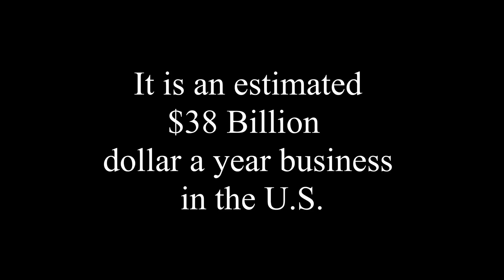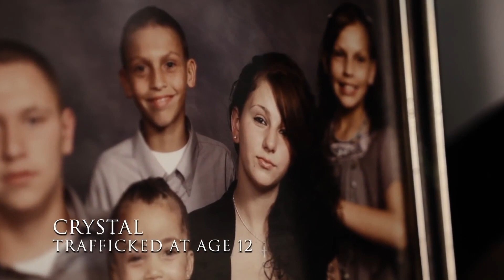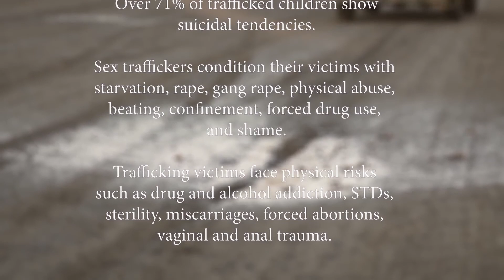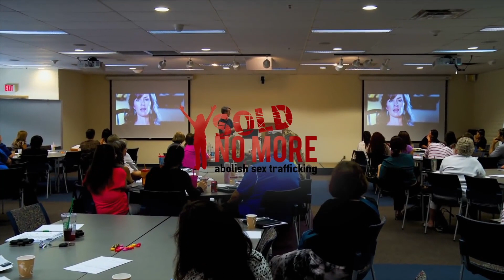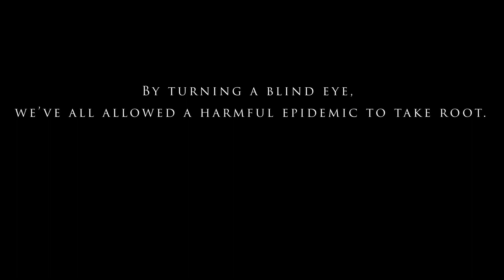Condensed CONTRALAND documentary by Vets 4 Child Rescue about child trafficking in the USA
Our Mission: Expose & Eradicate Child Trafficking
Veterans For Child Rescue (V4CR) is a 5O1C3 nonprofit organization that was founded in April of 2017. Our team is comprised of military professionals, former and current law enforcement, senior intelligence community veterans, child abuse and trafficking survivors, and people who are willing to do whatever it takes to end child trafficking in the USA.

Our Founder
V4CR founder, Craig “Sawman” Sawyer is a Veteran Navy SEAL & U.S. Marine. His extensive experience at the Tier-1 level of military special operations and his training & experience as a federal criminal investigator, combined with his fearless passion for advocating for children makes Craig uniquely suited for this mission.

Our Strategy:
1. Raise awareness and expose the epidemic of child rape trafficking right here in the USA (the fastest growing criminal enterprise on earth)
2. Arrest and convict child predators
3. Rescue and rehabilitate victims
Thank you for being part of the solution!